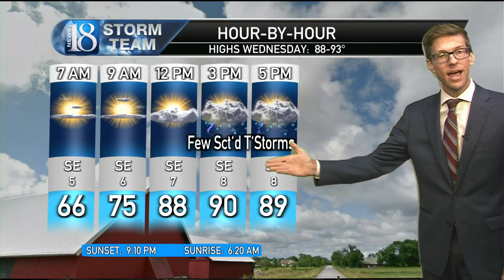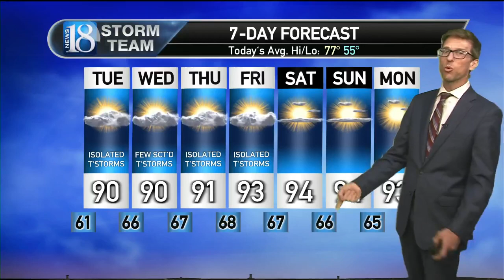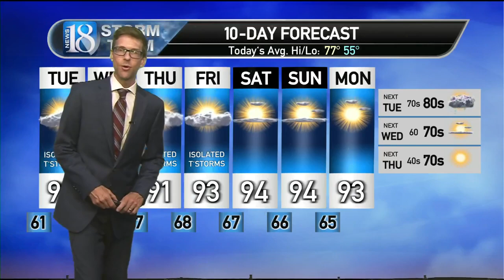May 29, 10 PM Weather Forecast Update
Hot, But Higher Dew Points & Some Isolated to Scattered T'Storms.